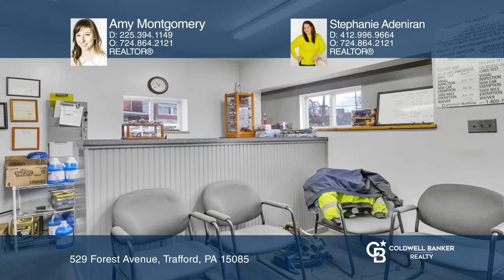529 Forest Avenue Trafford, PA | ColdwellBankerHomes.com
529 Forest Avenue, Trafford, PA

Now is the time to take advantage of this rare and unique opportunity to own a turn-key commercial property! This well-maintained garage operates a thriving business in the heart of Trafford. The convenient and prime location cant be beat. Inside this spacious garage, you will find two-post ALM and